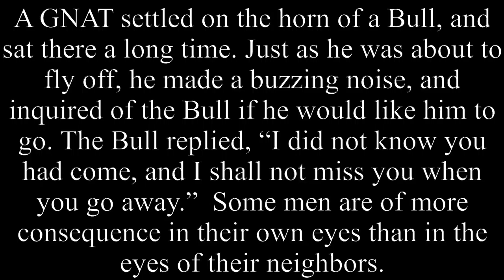The Gnat And The Bull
A GNAT settled on the horn of a Bull, and sat there a long time. Just as he was about to fly off, he made a buzzing noise, and inquired of the Bull if he would like him to go. The Bull replied, “I did not know you had come, and I shall not miss you when you go away.”  Some men are of more consequence in their own eyes than in the eyes of their neighbors.